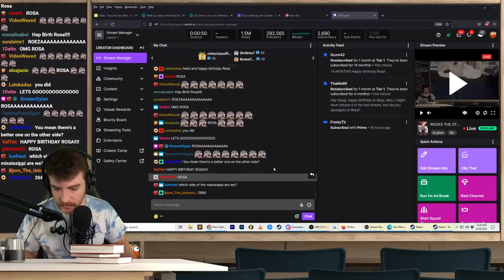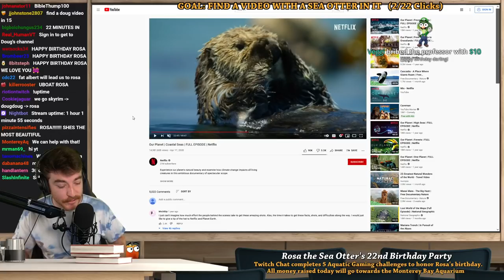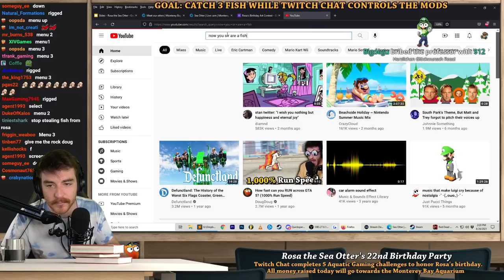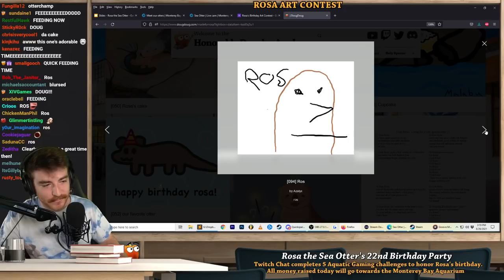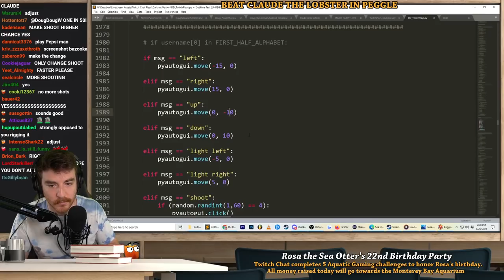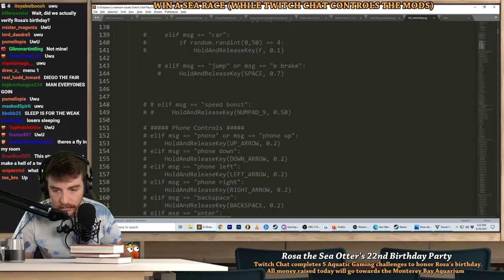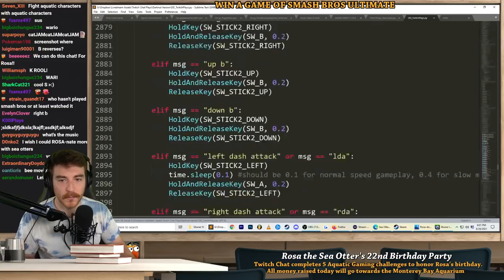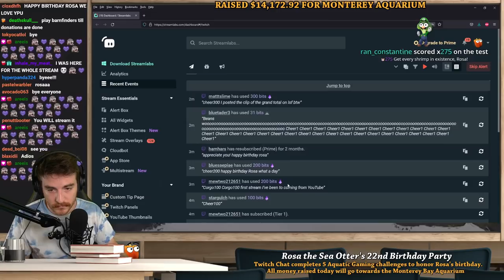Rosa the Sea otter's 22nd Birthday (VOD)